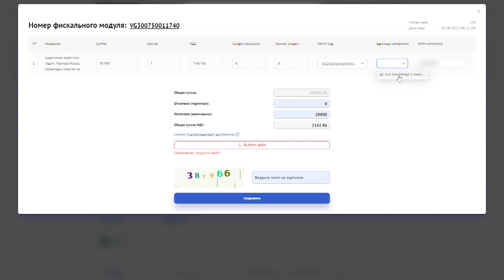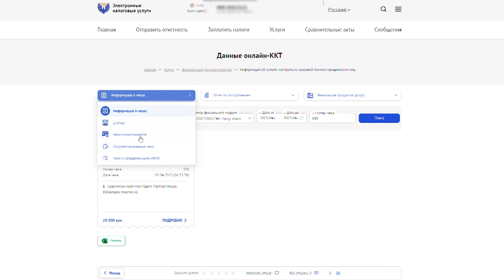Как корректировать чеки онлайн-ККТ или маркетплейсов на my3.soliq.uz?